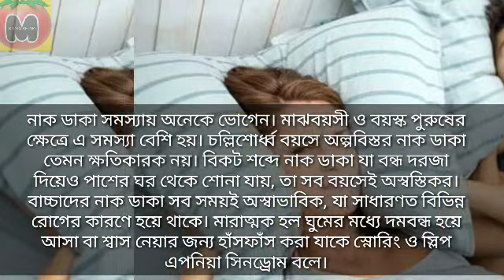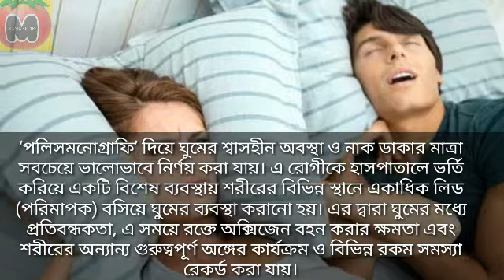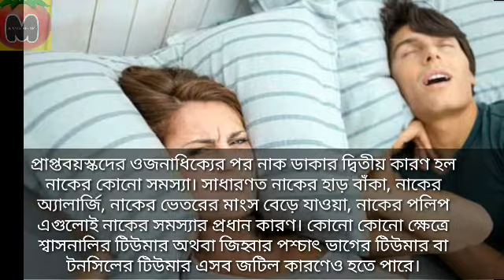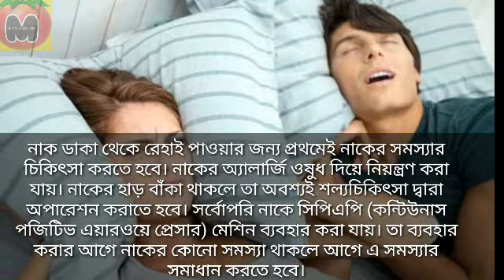নাক ডাকার কারণ ও সমাধান | Nak daker karon & somadhan | How to remove Nose Reasons .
"Kanis Recipe".

নাক ডাকার কারণ ও সমাধান | Nak daker karon & somadhan |  Nose Reasons & Solutions